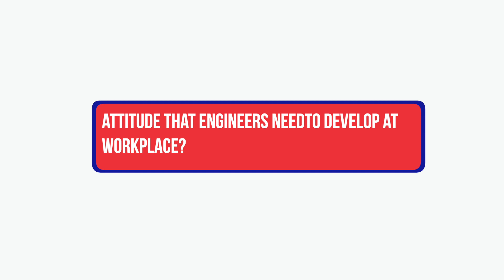Attitude that engineers need to develop at workplace?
"The workplace is the real stage that puts everyone to the test." But how do you make yourself ready for the process? This is where the word "attitude" comes into play. Our Director, Mr. Ramprasad, starts off with an exciting fact about the word "attitude" itself and goes on to explain the right attitude to cultivate at workplaces. Just take a look to see if you already possess that attitude, and if not, look for ways to develop it.